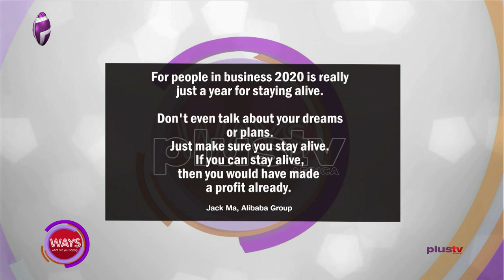Job Loss | Technology Taking Over Work Space | Increase In Work Productivity | Safety Gears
We are discussing Covid-19 and the work environment.

Our Neighbours Ghana recorded ONE THOUSAND and thirty-two fresh cases 10 days after lifting their lockdown on the basis of improved testing. How prepared are we in the event that this ease goes south?

Uti Ellu, Customer Engagement Expert joined us in the studio.